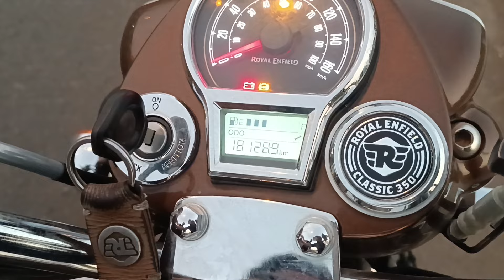2024 Royal Enfield Classic 350 User Ownership Review Problems , Mileage & Price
Royal Enfield Classic 350 Ownership Review After 18000 KM Run, Problems, Mileage & Price

owerner ship review royal enfield,
Classic 350 owership review,
Classic 350,
New Royal Enfield classic 350 full review,
Classic 350 new model e20 bs7,
Bs7 classic 350,
New Royal Enfield classic 350,
Classic 350 new bike,
New classic 350 rate ,
New Royal Enfield classic 350 price,
New classic 350 top speed,
New Royal Enfield classic 350 Colors,
New Colors of classic 350 ,
New Royal Enfield classic 350 2023,
classic 350 stealth black ,
Stealth Black Vs Gunmetal Grey
New 2023 Classic 350 First Ride Impression